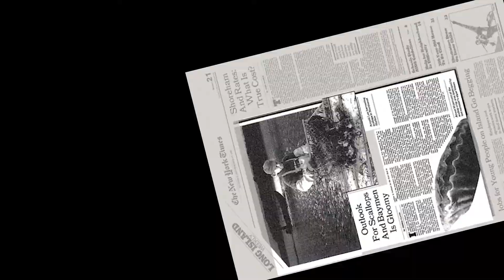Scallop Survey On Long Island's East End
Steve Tettlebach, Cornell Cooperative Extension Marine Program's Shellfish ecologist talks about the recent scallop die off on Long Island. He and his team are doing studies to find out why.